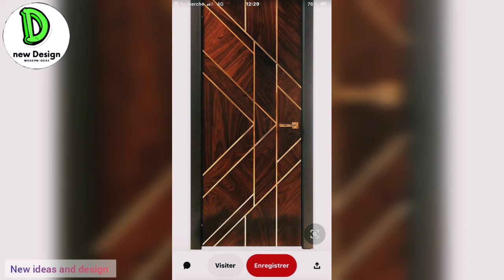top100 morden wooden doors frant gate beautiful morden design ideas 2022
top100 morden wooden doors designs ideas thanks to watch ing my YouTube channel 2022